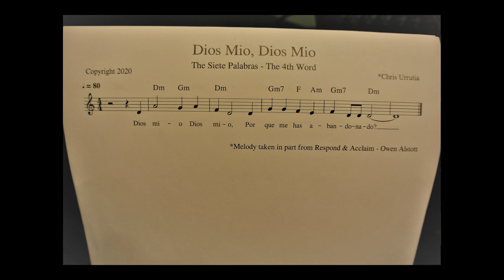Siete Palabras 4 - Dios Mio Dios Mio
This is #4 of 7 of short melodies I've assembled especially for use in the "Siete Palabras" bi-lingual setting.